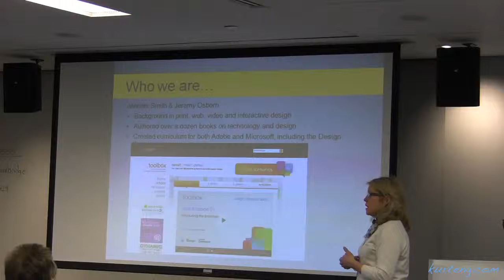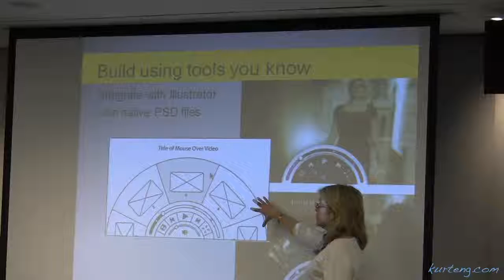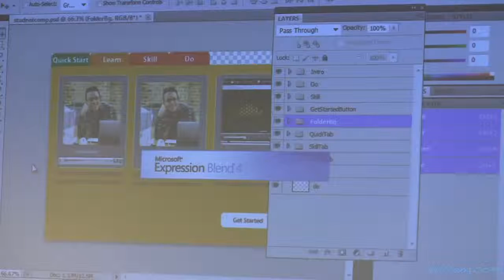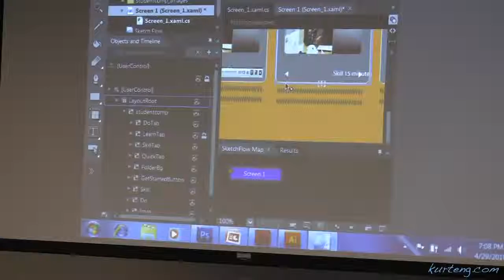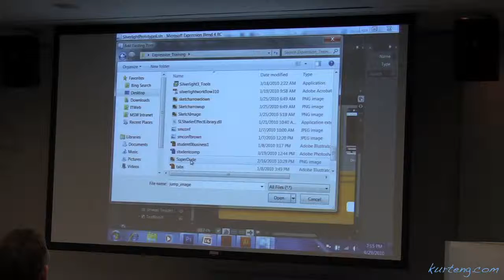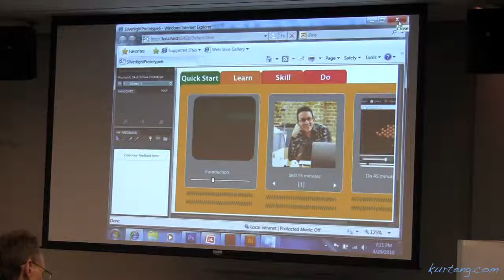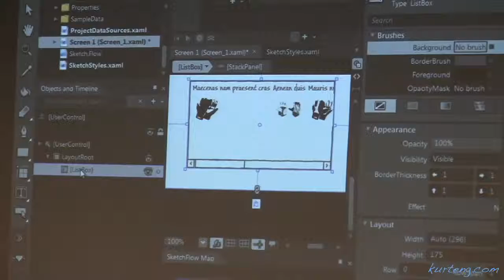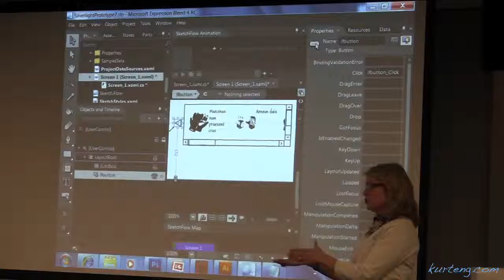BWSG-Apr10: Efficient UX & UI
Discover some modern tools and techniques that can help you to rapidly create UX for your projects. Whether you create Web interfaces, applications, media players, or widgets you'll have something to learn as they take you through wireframing and prototyping tools and techniques using Illustrator, Photoshop, Expression Blend, and Sketchflow. Jennifer Smith is the author of the Adobe Creative Suite for Dummies and the Adobe Photoshop Digital Classroom, and is also an expert Expression Blend user. Her colleague Jeremy Osborn is the author of the Dreamweaver Digital Classroom and an expert on Sketchflow and Expression Web. They work at American Graphics Institute located in suburban Boston.